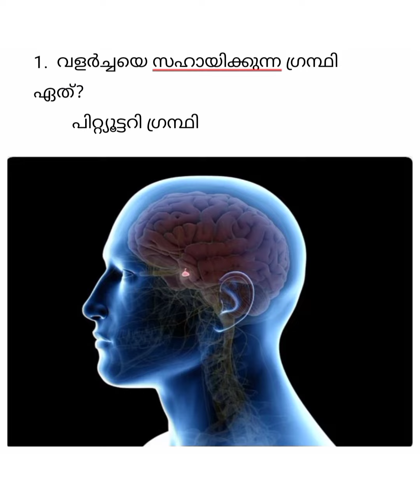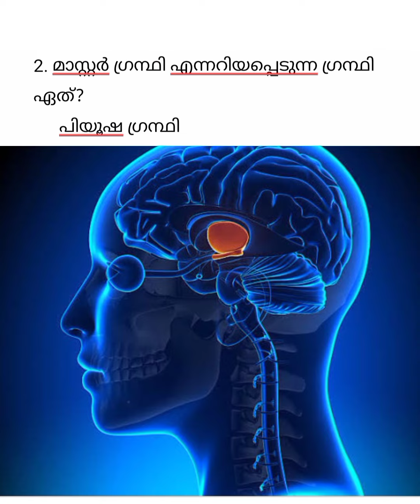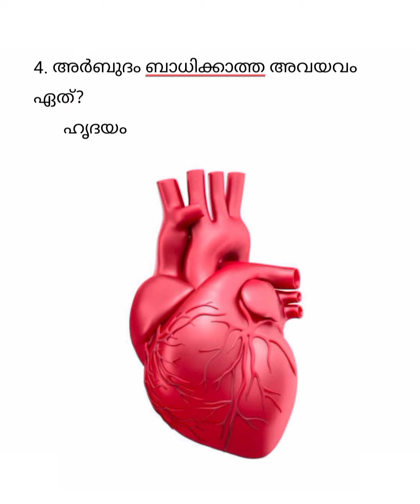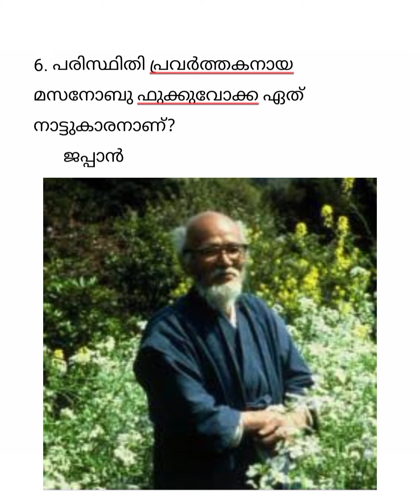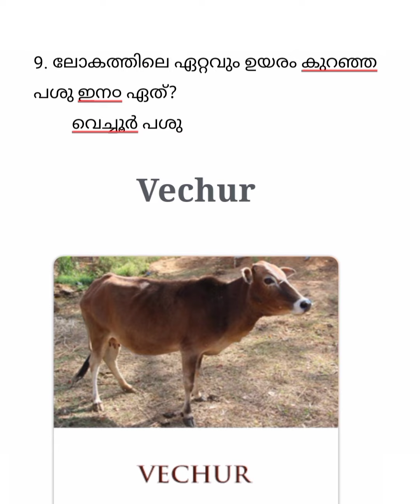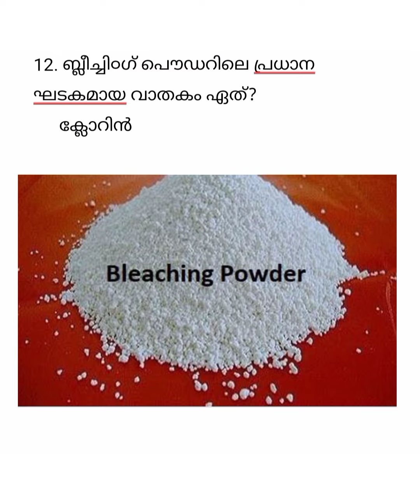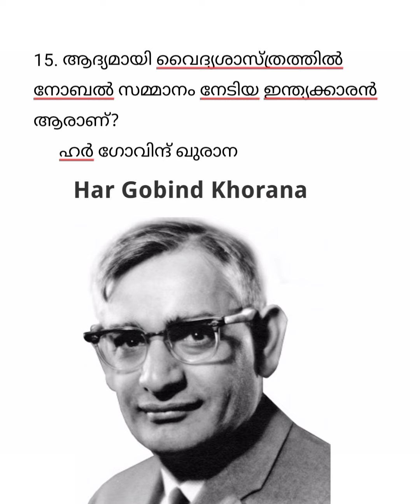Environmental day Quiz & Science Quiz & PSC Questions പരിസ്ഥിതി ദിന ക്വിസ് & സയൻസ് ക്വിസ് part 30